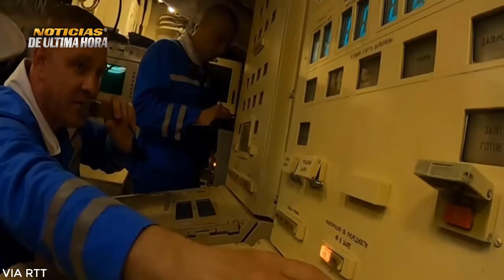🚨ULTIMA HORA TROPAS AEROTRANSPORTADAS RUSAS LIBERAN ASENTAMIENTO EN BAJKMUT Noticias 4 diciembre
🚨Boletin de Noticias internacionales de hoy 4 DICIEMBRE de 2023.

✅Unidades de tropas aerotransportadas rusas de la agrupación Sur que operan en el área de Donbass siguen mejorando sus posiciones con acciones como la liberación de la localidad de Artémovskoye, completada la semana pasada, según lo anunció el Ministerio de Defensa que publicó este lunes un video de la operación.

Noticias de ultima hora hoy 4 diciembre de 2023
Noticias militares Russia hoy 4 diciembre de 2023
noticias localidad Artémovskoye Ucrania
CRISIS Russia Ukraine
Noticias Estados unidos hoy 4 diciembre de 2023
Noticias ejercito de Russia hoy 4 diciembe de 2023
Noticias sergei shoigu hoy 4 diciembre de 2023
Noticias internacionales hoy 4 diciembre de 2023
Noticias EEUU Hoy 4 diciembre de 2023
flota rusa del mar negro
NOTICIA MOSCU HOY 4 diciembre de 2023
Noticias OTAN Ucrania hoy
noticias Bajmuk
Noticias contra ofensiva ucrania
Noticias fuerza aero espacial de Rusia
Noticias Russia Ukraine live
noticias zelensky hoy 4 diciembre de 2023
Noticias en vivo hoy 4 diciembre de 2023
news on line
Noticias de hoy 4 diciembre de 2023
ultimas noticias mundiales hoy 4 diciembre de 2023
noticias usa hoy 4 diciembre de 2023
noticias ministerio de la defensa de RUSSIA
Noticias ejercito ruso ucrania
Noticias ayuda mlitar eeuu ucrania
Analisis noticias militares hoy 4 diciembre de 2023
Noticias sergei shoigu ministro de defensa de Russia
video captura de Artémovskoye Ucrania ejercito federaciòn.
Noticias flota rusa del pacifico
Noticias del mundo hoy 4 diciembre de 2023